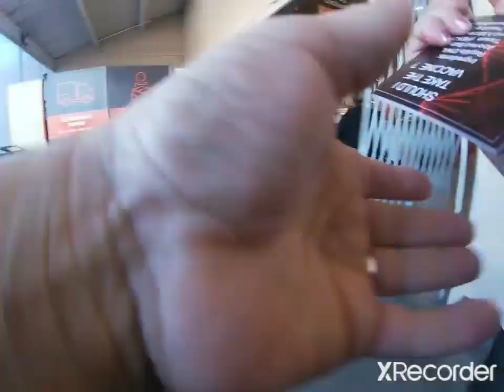35+ VAXTRAX Down in New record Time!!!!